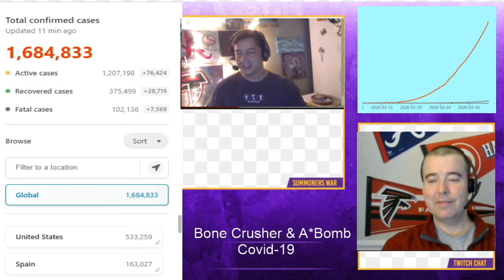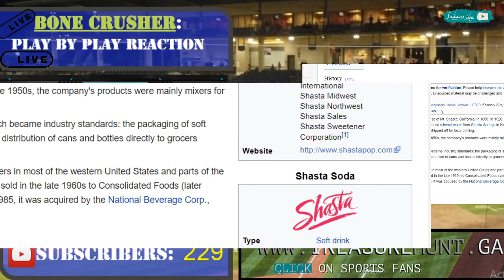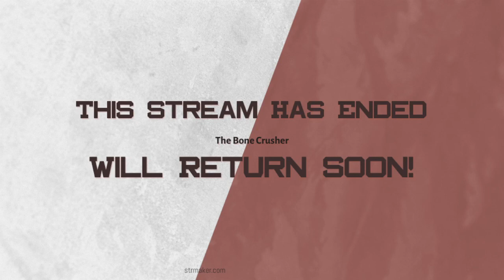Bone Crusher & A*Bomb - Sheltering in Place. What kind of potato are you?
Why are liquor stores considered essential? When woman ask for a camera. Dildo Store to go! What kind of potato are you? Joe Biden VP pick. Confederate History month. Generic Doritos. Covid-19 Update. Plus Bone Crush goes to confession. Wow what a show!